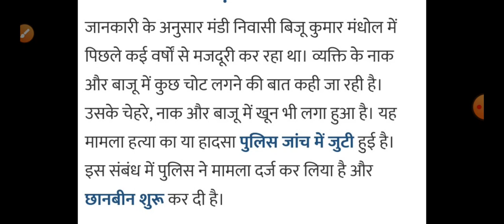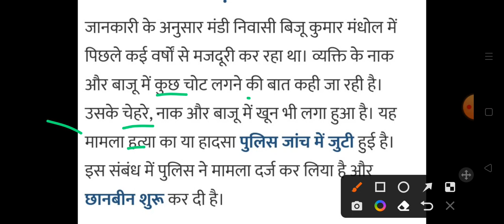हिमाचल सड़क किनारे मिला शव Himachal Pradesh Breaking News